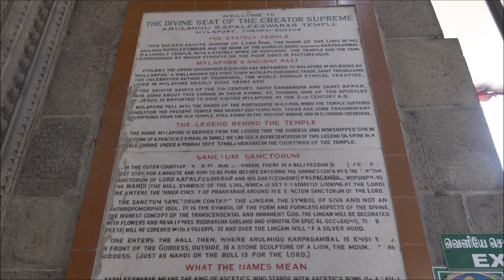மயிலாப்பூர் கபாலீசுவரர் கோயில், சென்னை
கபாலீசுவரர் கோவில் (Kapaleeshwarar Temple) இந்திய மாநிலம் தமிழ்நாட்டின் தலைநகர் சென்னையில் மயிலாப்பூரில் அமைந்துள்ள சிவன் கோவில் ஆகும். பாடல் பெற்ற தலங்களில் தொண்டை நாட்டுத் தலங்களில் ஒன்றாகும்.